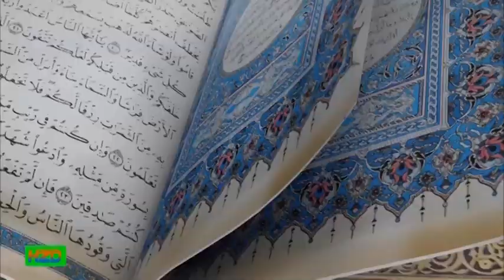SHEIKH BAHERO MTUME S. A. W. KAPEWA KHERI NYINGI.